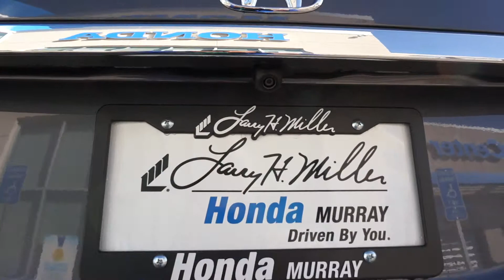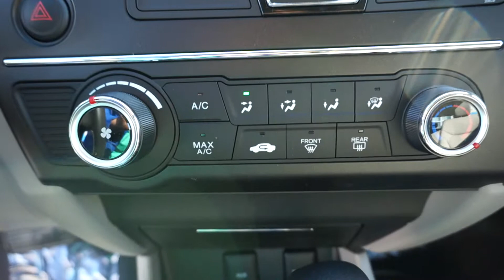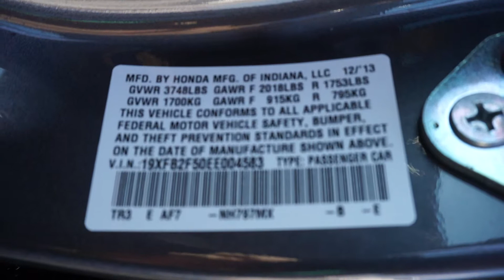Honda Civic EE004583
Larry H. Miller Honda is proud to serve the Salt Lake City region, and neighboring Sandy, West and South Jordan, Cottonwood Heights, and South Salt Lake with quality new and used cars. With models like the CR-V, Odyssey, Civic, Accord, Pilot, Insight and Fit, we have something for every taste, and every need. Come visit us at 5808 S State Street, to see our vehicles and take one for a test drive.